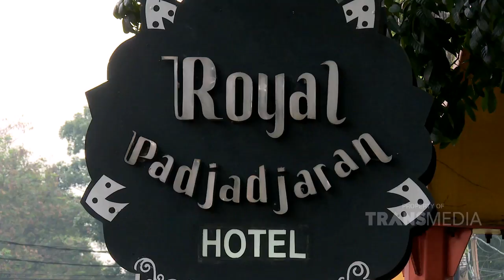DEMEN MAKAN - Nyobain Ground Beef Wellington di Tanah Sunda (31/3/19) Part 3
DEMEN MAKAN
TAYANG SETIAP HARI MINGGU PUKUL 07.30 WIB
Program yang paling pas bagi anda para petualang rasa.
Mencicipi kelezatan hakiki yang tersimpan disetiap hidangan.
Bahkan, anda juga diajak mencoba membuatnya langsung bersama sang ahli.